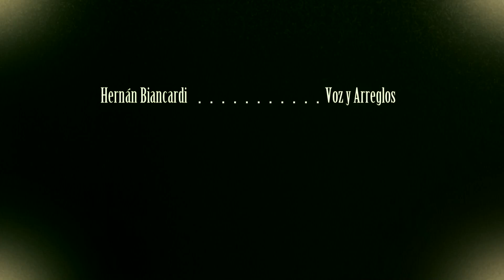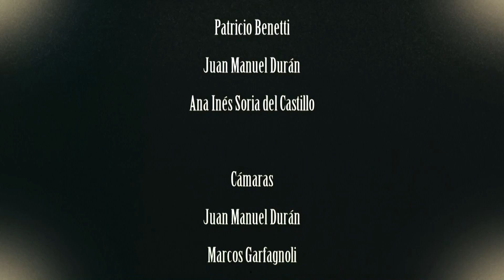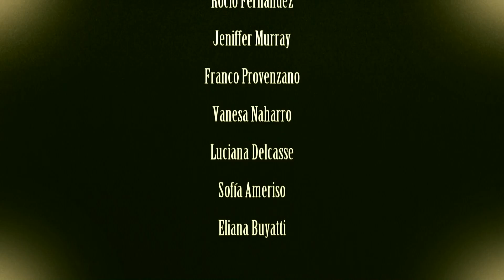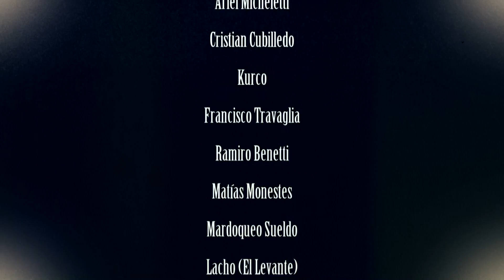The Rock and Rule Swing Band - Just a gigolo - Clip oficial HD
Video clip oficial de The Rock and Rule Swing Band. Realizado por Patricio Benetti, Juan Manuel Durán y Ana Inés Soria del Castillo.